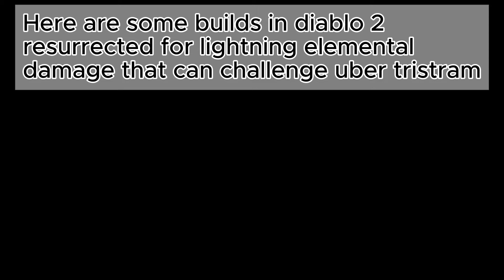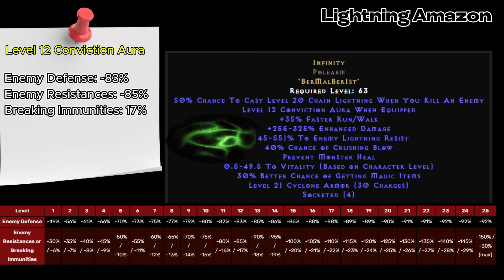Diablo 2 Resurrected - All Builds Elemental Lightning Damage Challenge Uber Tristram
All Builds Elemental Lightning Damage Challenge Uber Tristram:
1.Assassin
2.Sorceress
3. Amazon
Require Used:
SunderCham Lightning
Infinity Runeword